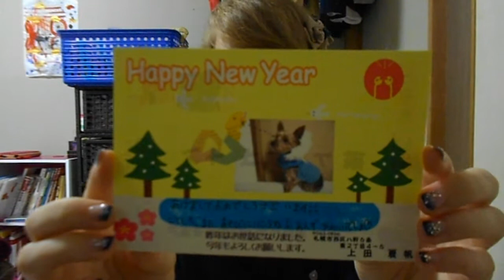Japan Vlog #23: Christmas and New Years!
I'm a little tired in this video, so sorry! Please keep giving me questions and video ideas! :D